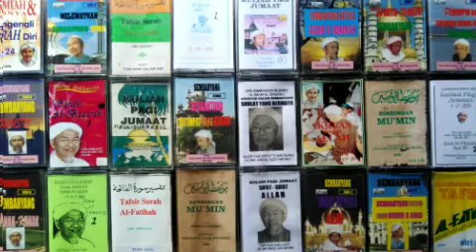Kuliah Ramadhan Siri 3 - Anggota manusia umpama binatang buas.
Kuliah Pagi Jumaat Almarhum Tok Guru Nik Aziz. Tafsir Surah Al Ahzab Ayat 41-47.